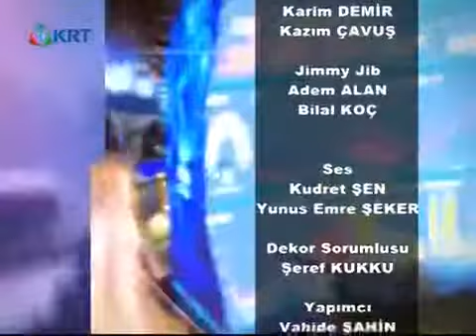Aslı Astarı | İskender Özturanlı | Ayla Algan